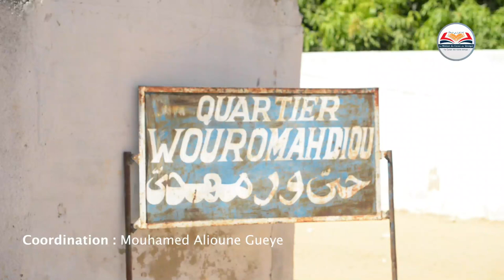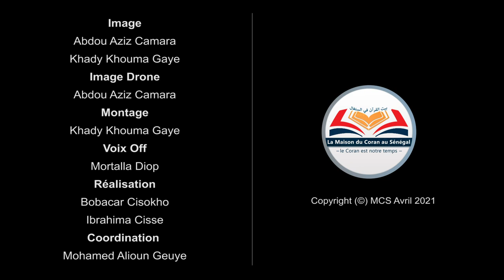Découverte | Oustaz Alioune Gueye RA / Un grand érudit qui aimait partager sa vaste connaissance...